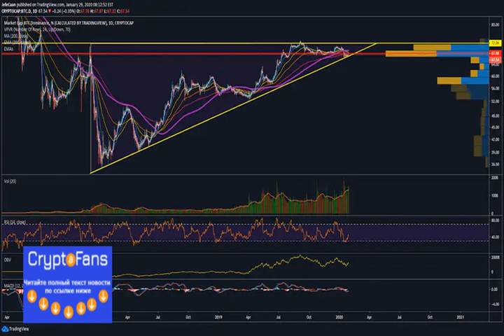Is Bitcoin (btc) Ready To Shoot Past $10,000?